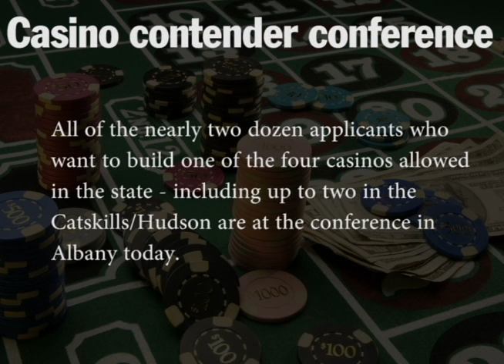AUDIO: Casino contender conference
All of the nearly two dozen applicants who want to build one of the four casinos allowed in the state - including up to two in the Catskills/Hudson - were at the conference in Albany today. Reporter Steve Israel spoke with one applicant: Louis Cappelli.